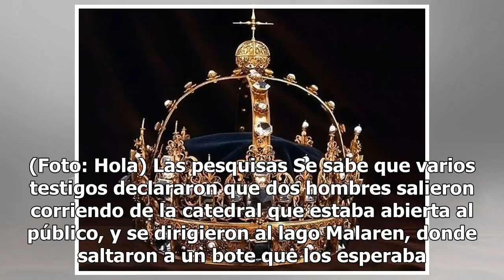Así se roban dos coronas de 400 años de antigüedad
La policía de Suecia está en fuego; lanzaron un fuerte operativo para capturar a dos hombres que el pasado martes robaron dos coronas y un globo crucífero que pertenecieron a los reyes suecos en el siglo XVII. Los dos presuntos ladrones extrajeron las antiquísimas joyas de la catedral de la localida...